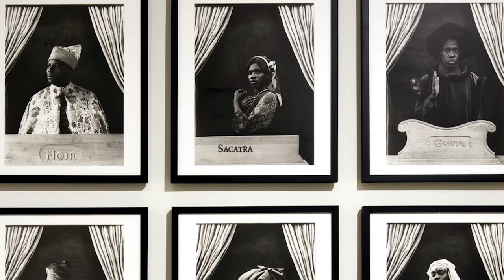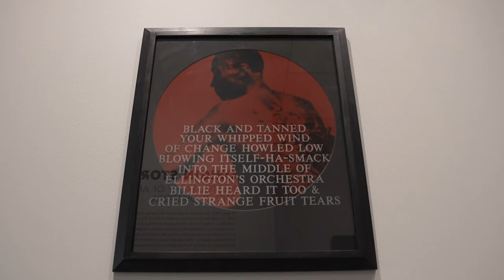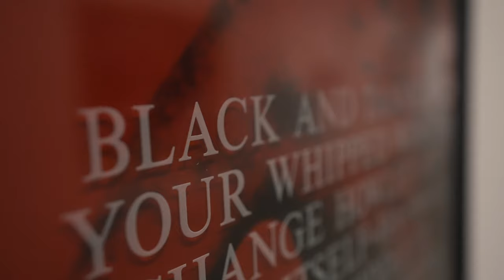Exhibition Insights | Origin Stories: Photography of Africa and its Diaspora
Tiera Ndlovu, Curatorial Assistant, introduces her first exhibition at the Norton, "Origin Stories: Photography of Africa and Its Diaspora." Featuring works from the Museum's collection of contemporary photography, this insightful exhibition offers various approaches to analyzing how cultural identity on the African continent has evolved and sustained in the Diaspora. On display now through 1/16/22